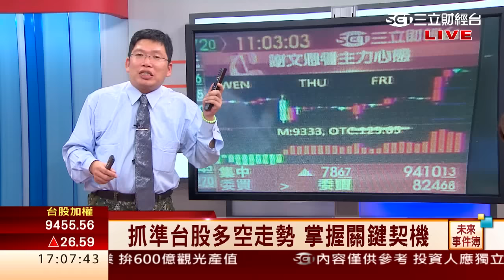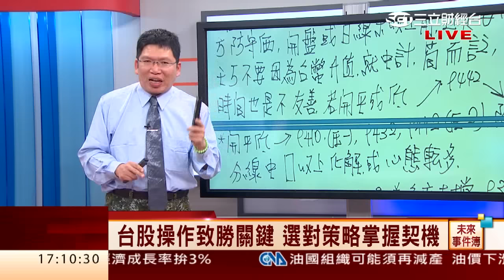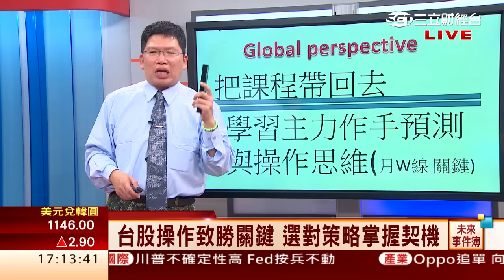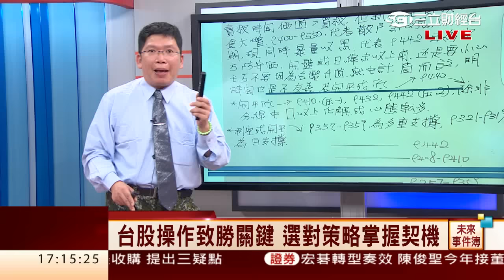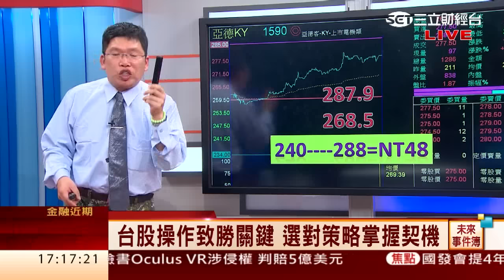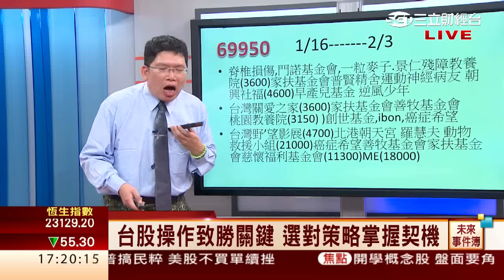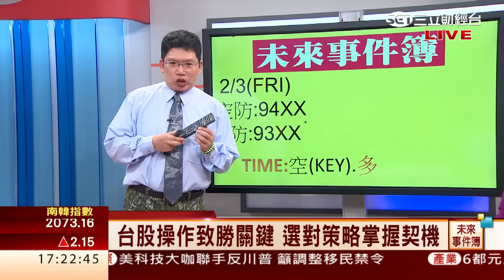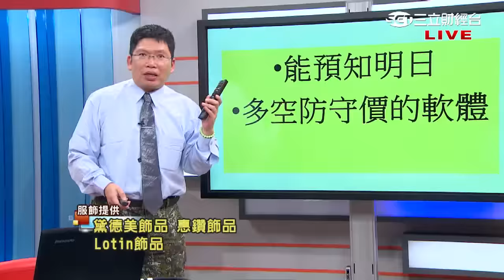謝文恩-0203台股上漲26點 終場9455.56點作收∣未來事件簿∣｜三立財經台CH88